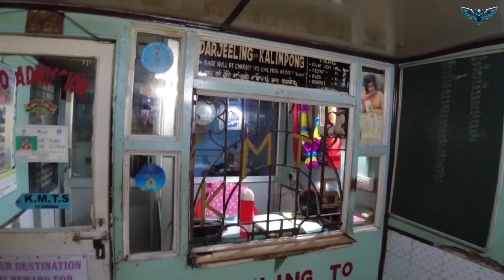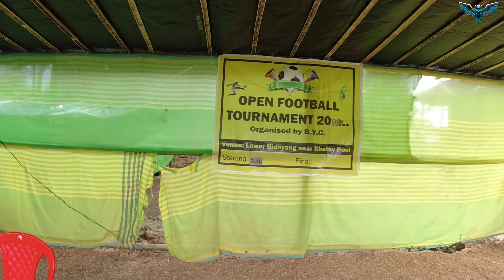Darjeeling to kalimpong | Tribal Trees Homestay In Bidyang Village | Kalimpong West Bengal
Tribal Trees Homestay in Kalimpong is a beautiful accommodation nestled amidst nature, offering a serene stay experience. It's known for its tranquil environment, warm hospitality, and an opportunity to immerse oneself in the local tribal culture. The homestay often provides a chance to interact with the tribal communities, offering insights into their traditions and way of life.

Gopro Hero 8

Power Bank

Micro SD Card

External hard disk 2tb

Shorty tripod monopod

(Phone use) Redmi Note 10 pro max

DSLR Camera

Trawoc travelling bag

Camping tent

Camping lamp

Yoga mat

Seagate 1TB external HDD

Sandisk 128GB pendrive

OTG Connector

DJI OSMO ACTION CAMERA

DJI Osmo Action Camera Battery Charger